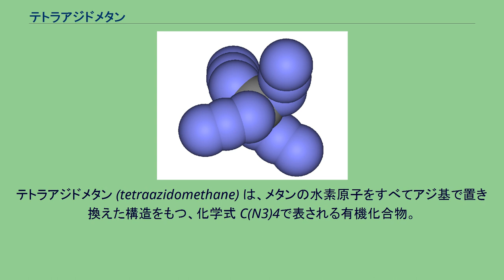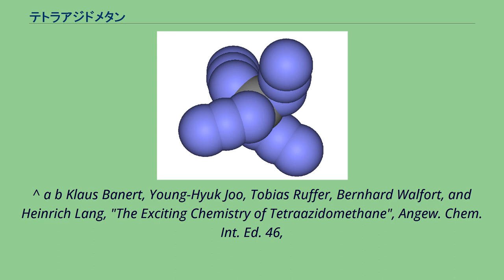テトラアジドメタン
テトラアジドメタン (tetraazidomethane) は、メタンの水素原子をすべてアジ基で置き換えた構造をもつ、化学式 C(N3)4で表される有機化合物。
2006年にケムニッツ工科大学のグループによって初めて合成された。
トリクロロアセトニトリルとアジ化ナトリウムをアセトニトリル中で反応させることで得られる。
常温では無色の液体。
極めて不安定で、わずかな刺激で容易に爆発する。
このため、ガスクロマトグラフィーで単離した一滴以下でもデュワー瓶ごと吹き飛ばすと報告されており、ピペットやシリンジで扱うのは極めて危険である。
他のポリアジドと同様に高いエネルギー密度を持つため、爆薬やロケットの燃料、花火などへの利用が考えられている。
加水分解、シクロオクタンへの環化付加反応、ノルボルネンとの1,3-双極子付加反応、ホスフィンとの反応によるホスファゼンの生成、などが報告されている。
^ a b Klaus Banert, Young-Hyuk Joo, Tobias Ruffer, Bernhard Walfort, and Heinrich Lang, "The Exciting Chemistry of Tetraazidomethane", Angew. Chem. Int. Ed. 46,
1168–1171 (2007). doi:10.1002/anie.200603960 ^ 勇気化合物実験、東京化成工業 ^ "Tetraazidomethane: Chemistry with a Bang", Chemical & Engineering News, Dec. 18, 2006, 46.